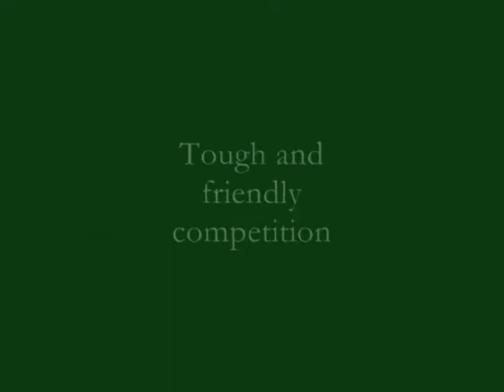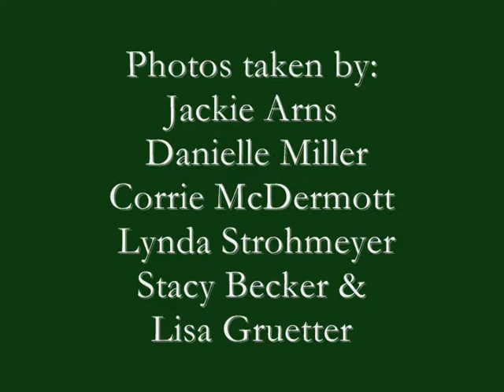Region X Regionals 2007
RXR model horse show held in Schoharie, NY this past Novemeber. Come see what the fun is all about!